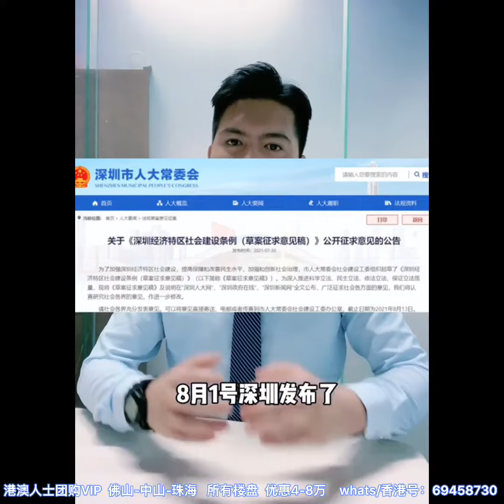大陸樓市：重大教育改革学区房 即将凉凉？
點擊以下鏈接直通whatsapp